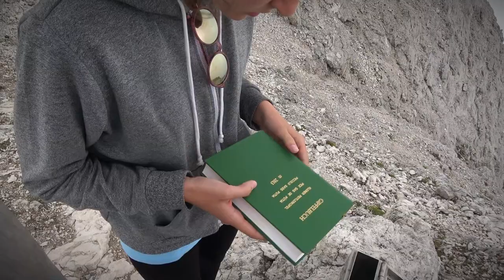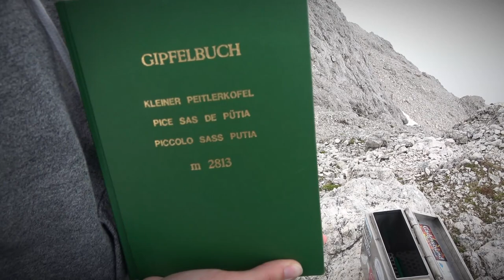Urlaub in Südtirol - Sommer 2018 - (Januar Vlog 2019) | Shwainchn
Heute blicken wir einmal auf den letzten Sommer zurück!

Der Urlaub ging vom 31.6.18 bis zum 13.7.18.